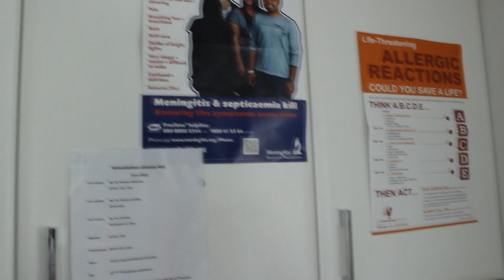Little Lady (Collingwood House Film 2015)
This is Collingwood's House Film for 2015.
We put a lot of time and effort into this and I think it came out really well. Unfortunately we did not win but nevertheless we in Collingwood are all proud of this.

It is based around a video we saw which takes the music and chorus from Ed Sheeran's 'A Team' but introduces a rap to the verse. We have twisted it and made the rap speech which is being narrated. However the content in the video is much the same. The original video is by Sema Suprema and will be linked down below.

All of the footage is filmed by us and all the music and editing was by us too.

This video is a lot different to my usual videos, and there will be a bloopers video out soon. After that I will be back to my usual videos.

This video was also for Women's Aid, a charity which helps victims of domestic violence. If you could check out their website and donate that would be amazing. Women's aid will be our house charity next year.

Prostitute - Georgie Downton
Pimp - Andy Smith
Voiceover - Henry Hudson and Stephanie Bangall
Singer - Jack Evans
Guitar - Joe Caple
Directors - myself and Ellie Roberts
Pimp Stunt Double (car driving) - Rohan Easby